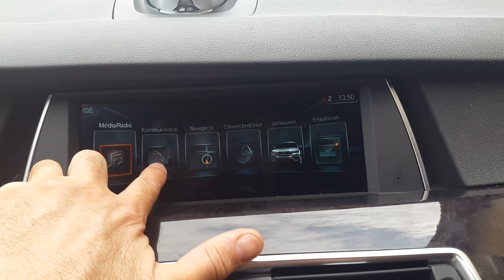2010 BMW F07 , BMW G11 EVO touch screen navigation retrofit and 10" OEM RSE